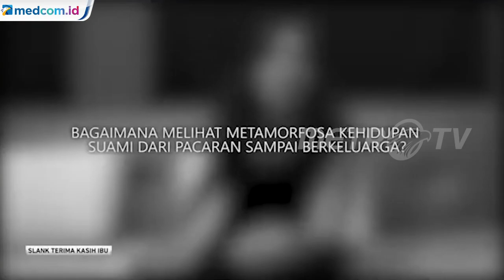Bimbim Slank Sebut Tanpa Sang Istri Hidupnya Mungkin Berantakan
Para personel Slank merasa bersyukur memiliki istri dan anak yang bisa menjaga mereka untuk menjadi lebih baik. Bimbim Slank bahkan mengaku mungkin hidupnya akan menjadi berantakan tanpa istrinya.